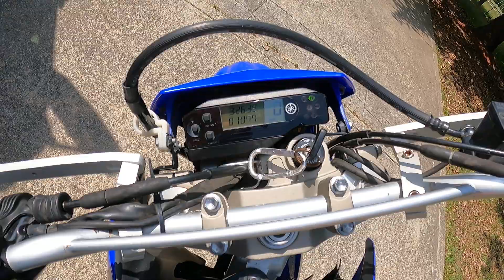2013 WR250R Walkaround and start